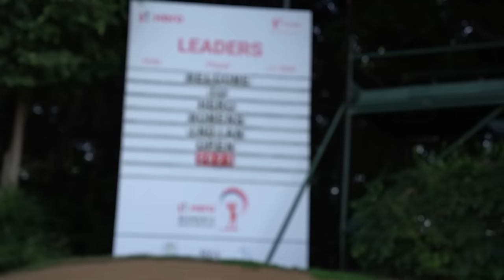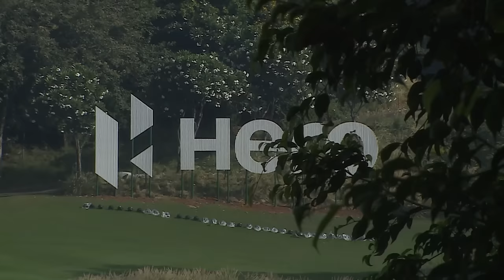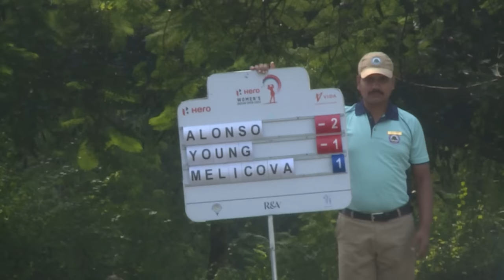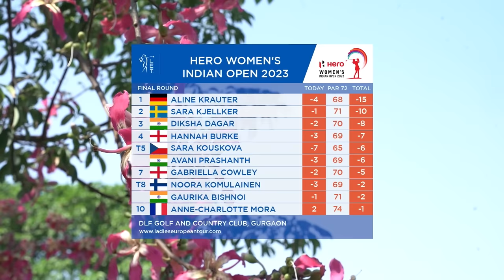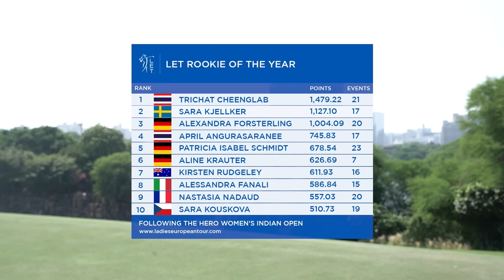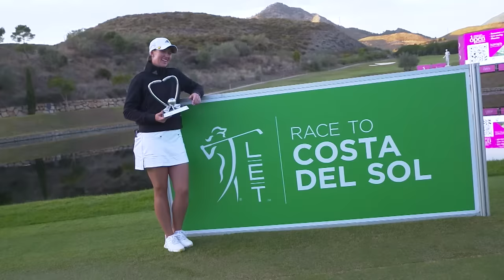Highlights Show | 2023 Hero Women's Indian Open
Extended coverage of the 2023 Hero Women's Indian Open at DLF Golf & Country Club in Delhi.

India's Diksha Dagar and Sweden's Johanna Gustavsson feature as the two Ladies European Tour (LET) stars looking to climb to the top of the Race to Costa del Sol. Elsewhere, Germany's Aline Krauter returns to action from the LPGA Tour looking to secure her LET card for 2024.